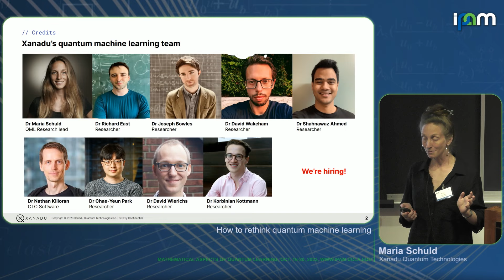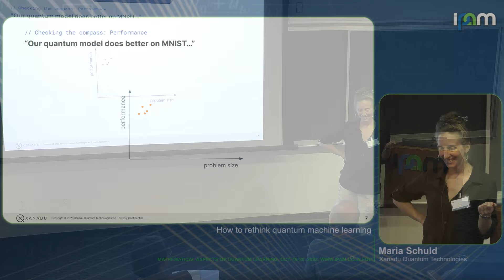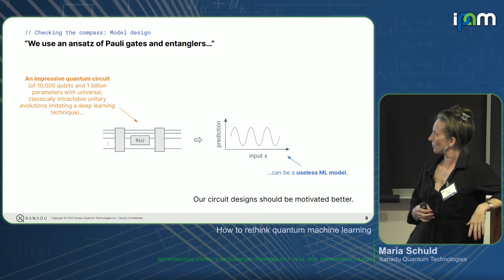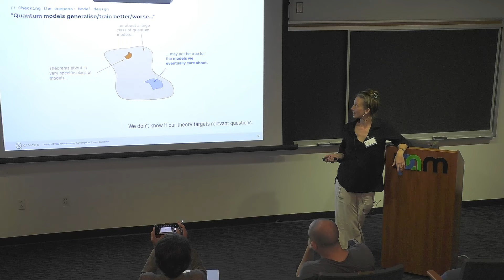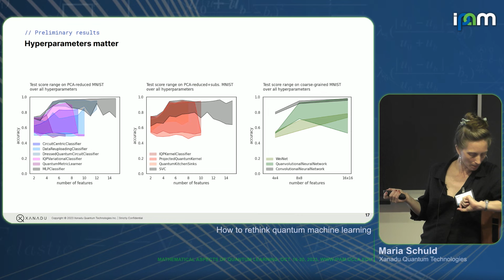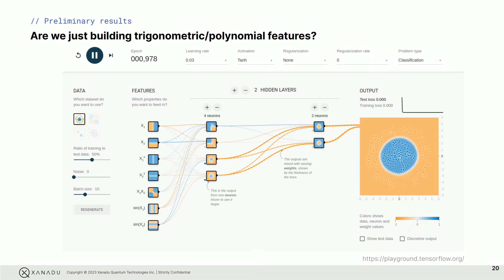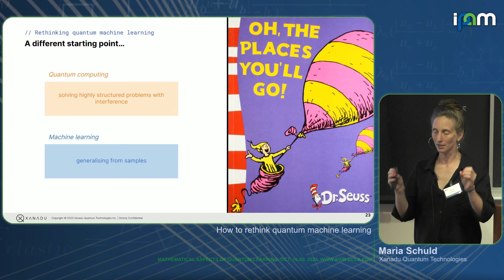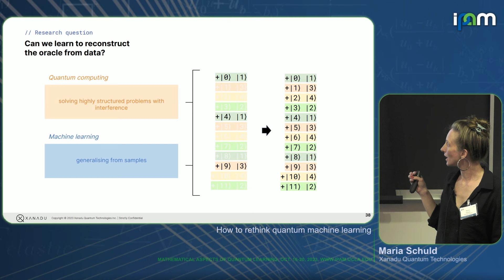Maria Schuld - How to rethink quantum machine learning - IPAM at UCLA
Recorded 16 October 2023. Maria Schuld of Xanadu Quantum Technologies presents "How to rethink quantum machine learning" at IPAM's Mathematical Aspects of Quantum Learning Workshop.
Abstract: A lot of theoretical legwork in quantum machine learning is spent on analysing parametrised quantum circuits trained by gradient descent methods. But are these really the fundamental models that we will run on future quantum computers, or are we firing our mathematical arsenal at the most obvious -- but ultimately useless -- design idea? In this talk I want to share preliminary results from two ongoing studies. The first one casts doubts on the much-celebrated performance of "quantum over classical" by conducting a systematic comparison of popular quantum models that, so far, produces astonishing outcomes. The second study asks how we can investigate core routines in quantum computing, such as Shor's algorithm, from the perspective of generalisation and hope to carve out a very different way of thinking about the intersection of quantum computing and machine learning.